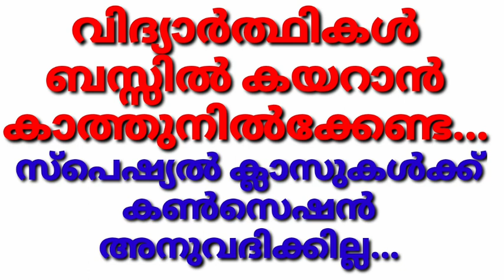വിദ്യാർഥികൾ അറിയാൻ ബസ് കൺസെഷൻ , SECOND SATURDAY NO RIGHT FOR BUS കൺസെഷൻ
BUS CONCESSION TO STUDENTS,BUS CONCESSION IN HOLIDAY,NO RIGHT FOR BUS CONCESSION IN SECOND SATURDAY,BUS CONCESSION